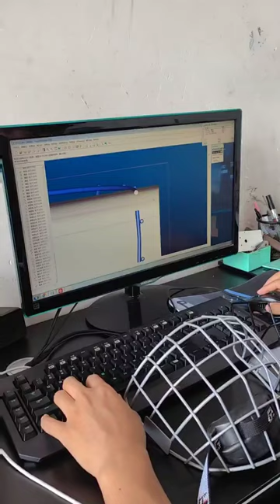Designers are designing ice hockey helmet cage.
Designers are designing ice hockey helmet cage GY-PC200.